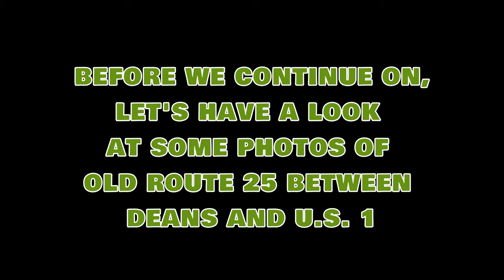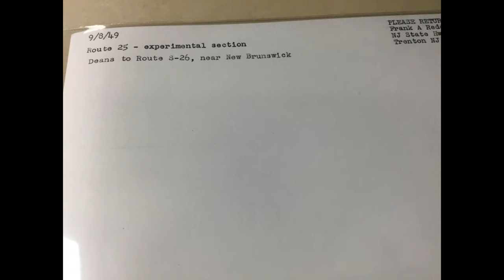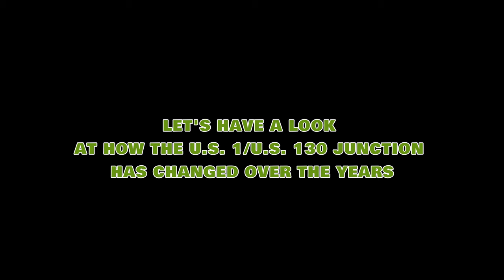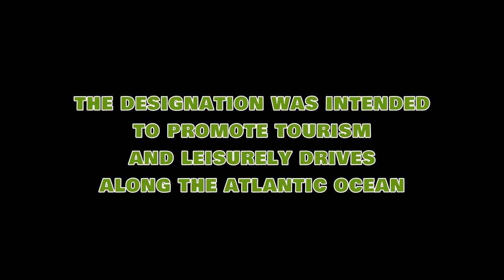(8) US 130: SPLIT SCREEN | Driving to NORTH BRUNSWICK (US 1) (N)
GREAT PHOTOS AT THE BEGINNING AND END!
Traveling from the Dayton section of South Brunswick Township, NJ on U.S. Route 130 to North Brunswick Township, NJ and U.S. Route 1.
The end of a long journey which was filmed over several days during the past spring and summer.

0:00 Experimental asphalt sections/UNSEEN PHOTOS of Us 130 between Deans, NJ and North Brunswick, NJ
0:10 South Brunswick Township, NJ
0:15 US 130
2:55 Brian Trohalides
7:15 Georges, NJ
11:41 UNSEEN PHOTOS of the US. 130/U.S. 1 TRAFFIC CIRCLE!